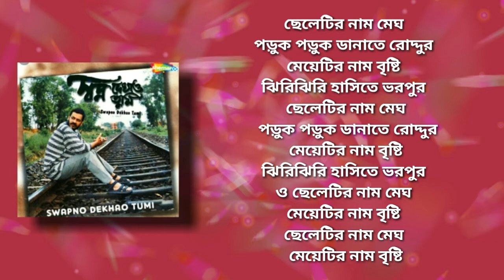Cheletir nam megh karaoke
Srikanta acharjay karaoke